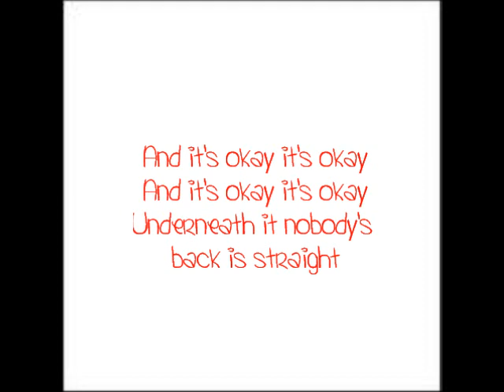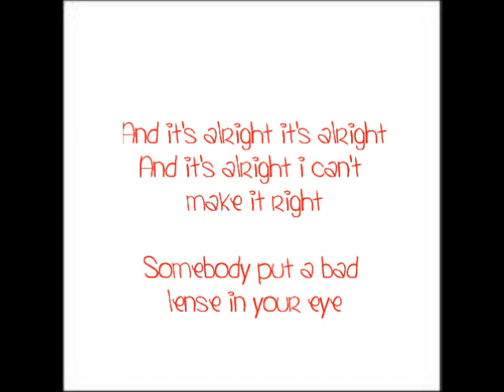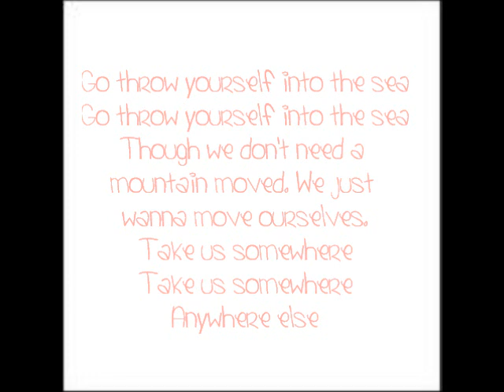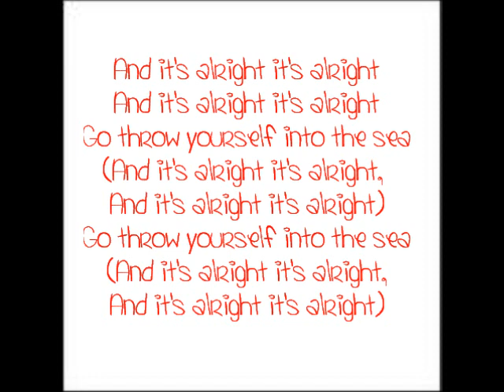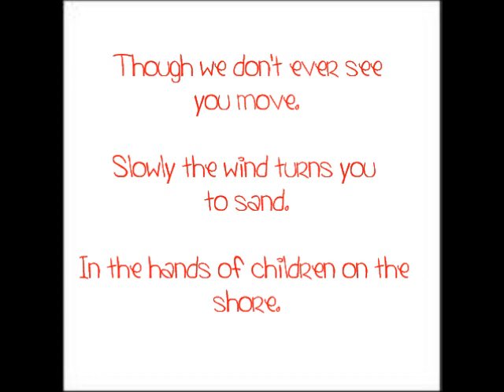Into The Sea-As Cities Burn w/ lyrics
lyrics to the song into the sea by as cities burn